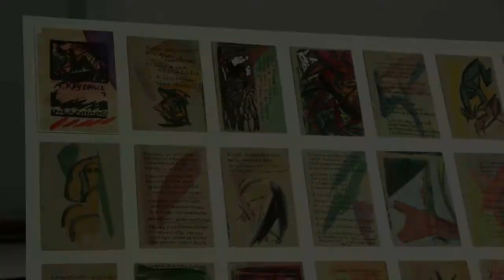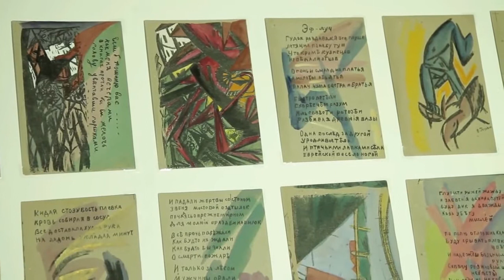Olga Rozanova, "Küçük Ördeğin Bir Yuva Dolusu Kötü Kelimesi" (Modern Sanat Müzesi - MoMA)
Olga Rozanova, "A Little Duck's Nest... of Bad Words"